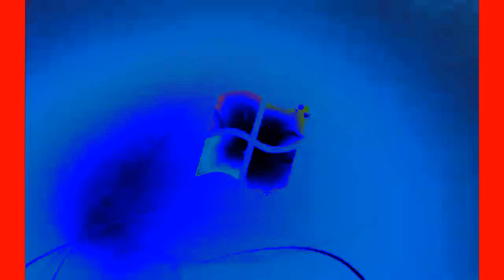Windows 7 Startup Logon NOW MY VIDEO Effects in More Testorone